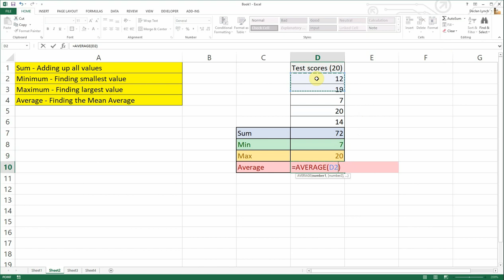Spreadsheet Software - Basic Functions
A brief tutorial of using basic functions using Microsoft Excel.